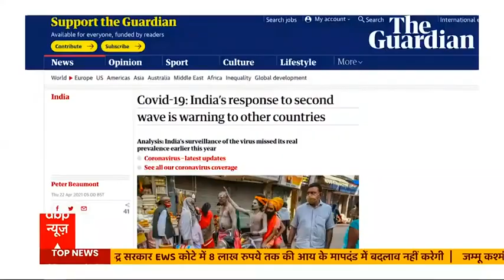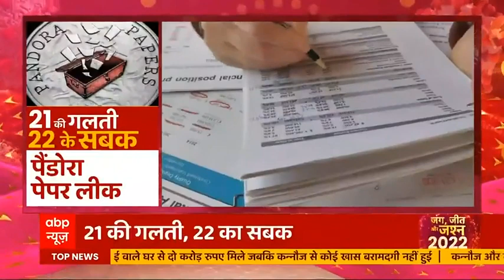कहीं 2021 की ये गलतियां 2022 में ना कर बैठें | Special Report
आज साल 2022 का दूसरा दिन है...लेकिन नए साल का जश्न इस बार दुनिया दुआओं के साथ मना रही है. दुआ इसलिए कि ये साल 2021 जैसा न हो, वो तस्वीरें फिर न देखनी पड़े जो 21 में पूरी दुनिया ने देखी, कोरोना का वो हाहाकार फिर न लौटे, फिर ऑक्सीजन के लिए हांफते लोग न दिखे, 2021 ऐसी बहुत सी कड़वी यादें देकर गया है, जिसे शायद ही हम भूल पाए.